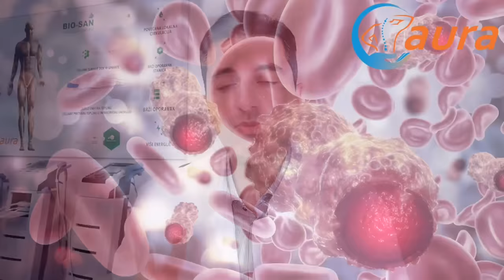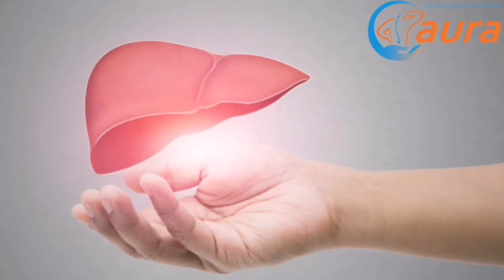SMRŠAVITE 10 KILOGRAMA U MJESEC DANA! Bez muke, prirodno i sigurno uklonite masne naslage...